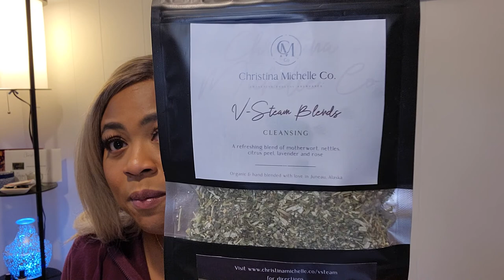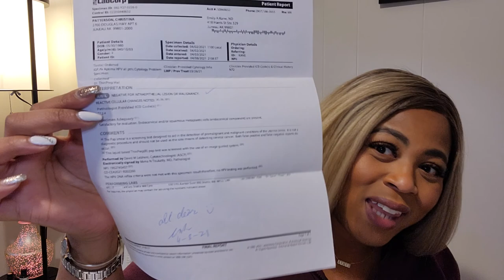I Cleared HPV CIN 3 Naturally With Escharotic Treatment (You can too, here's how)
Hey lovelies, in this video I explain what I did to clear HPV with CIN 3 dysplasia naturally within a few months.

Stay encouraged, there are many ways to support your body in healing itself,